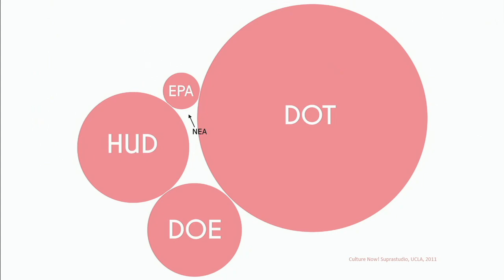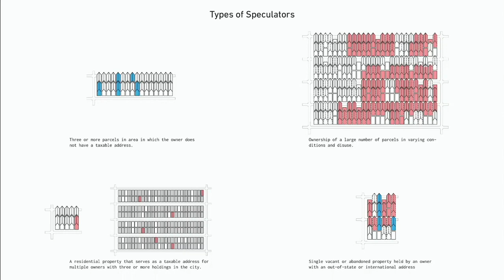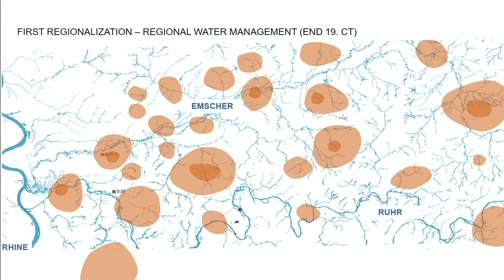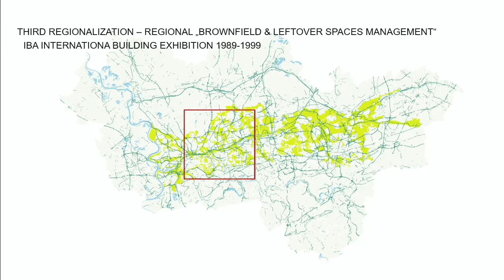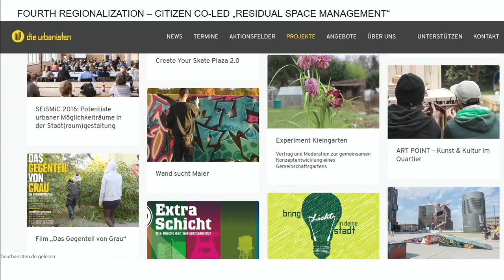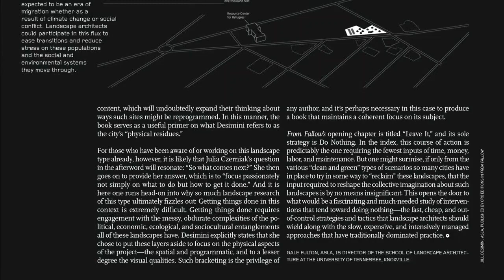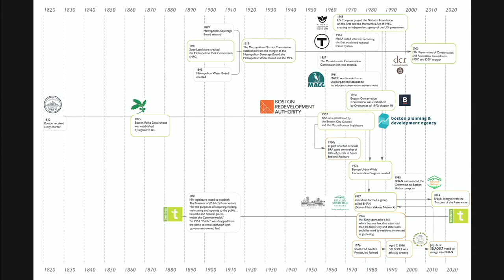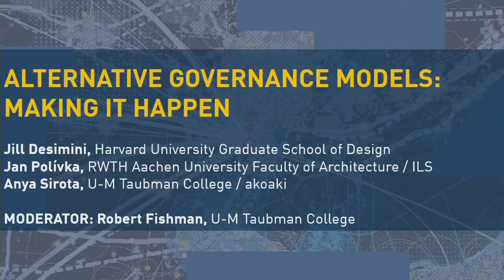Emerging Urbanisms in De-Industrializing Urban Regions (4/7)